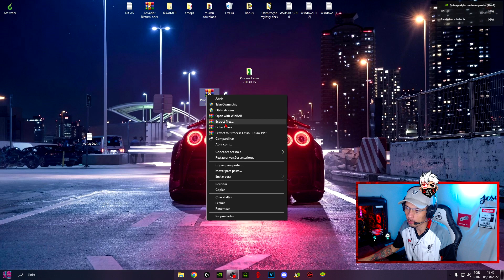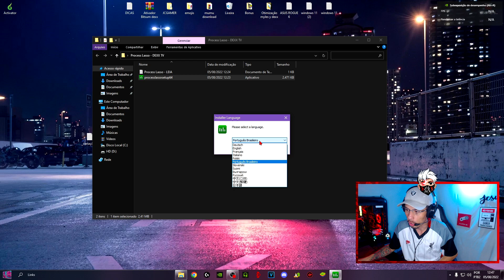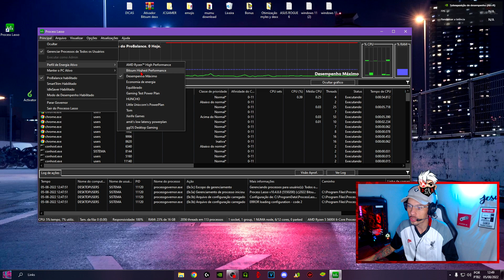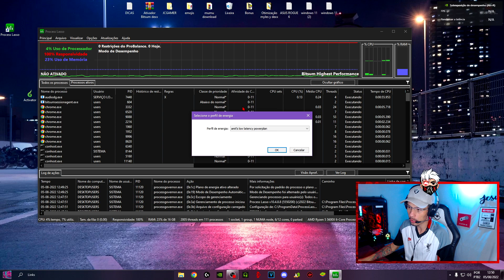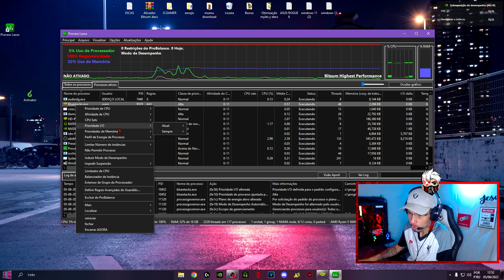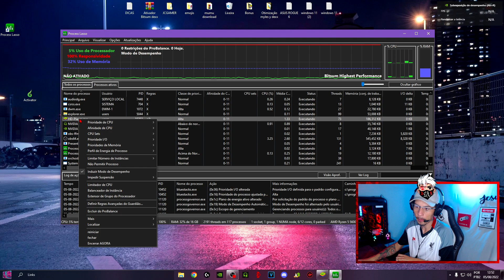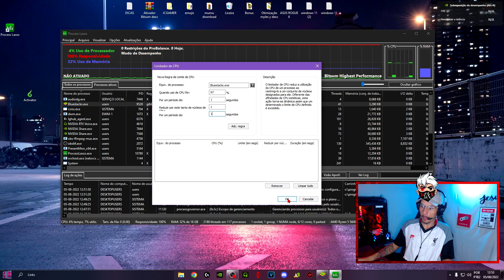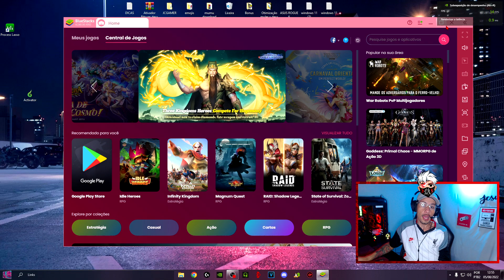A MELHOR OTIMIZAÇÃO DA LBR VOLTOU!! AUMENTA FPS | DIMINUI IMPUT LAG | DESEMPENHO MAXIMO !!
Nesse video estou trazendo a vocês a melhor otimização da lbr onde o fluxo bak e varios outros pro players usam para melhorar o desempenho do pc e ter uma jogabilidade mais lisa, faça todo o procedimento do vídeo e faça o teste!!